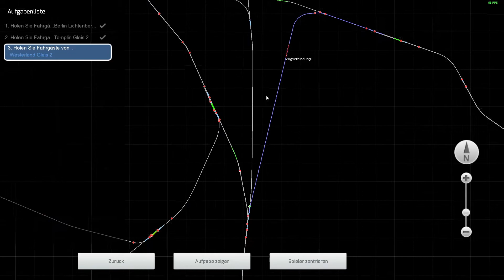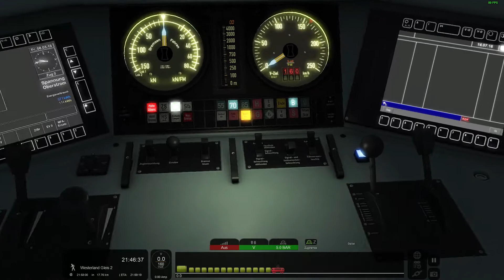LP Train Simulator Classic Edition #19